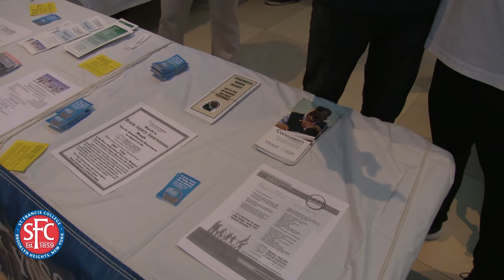Love Your Brain - Kevin Pearce Talks With SFCTV's Tia Quirk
SFCTV's Tia Quirk learns how to Love Your Brain with traumatic brain injury survivor Kevin Pearce (The Crash Reel).